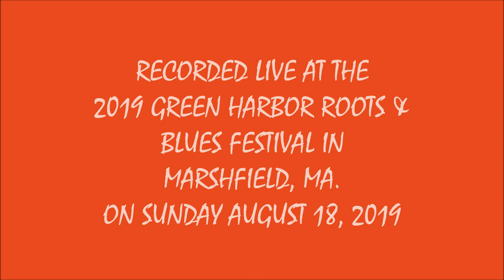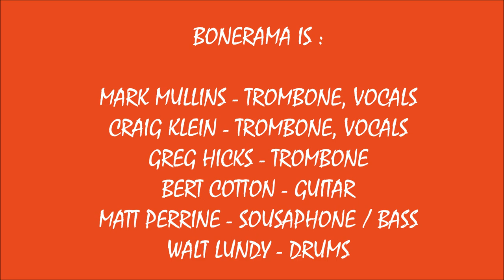2019 GREEN HARBOR ROOTS & BLUES FESTIVAL #1 - HEARTBREAKER - BONERAMA (8/18/2019)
LIVE 2019 GREEN HARBOR ROOTS AND BLUES FESTIVALS SOUNDS #1 ! ! ! ! HEARTBREAKER - BONERAMA ! ! ! !
RECORDED LIVE AT THE 2019 GREEN HARBOR ROOTS AND BLUES FESTIVAL AT THE MARSHFIELD FAIR IN MARSHFIELD, MA. ON SUNDAY AUGUST 18, 2019.